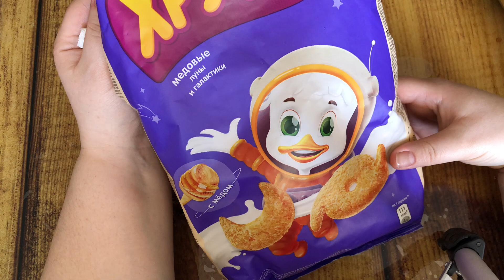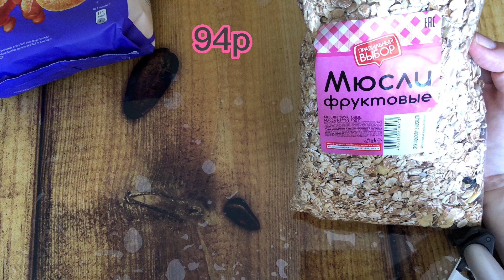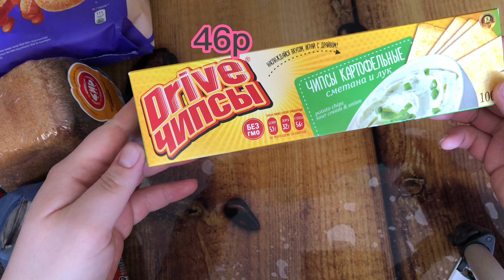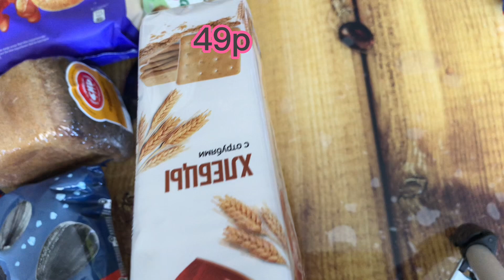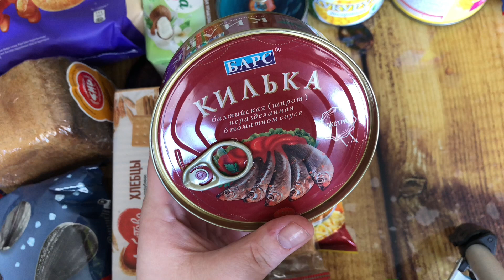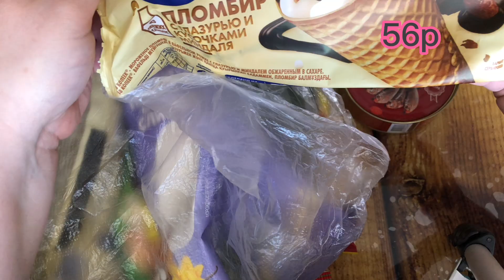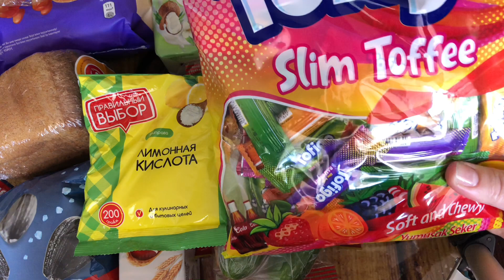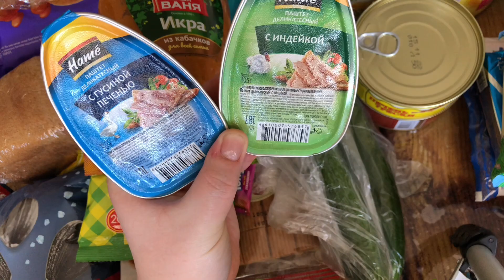Открылся новый Доброцен // хорошие покупки 🛍️//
Всем привет !!! Очень хороший магазин!!! Адрес магазина 24-я линия, 59 лит Е